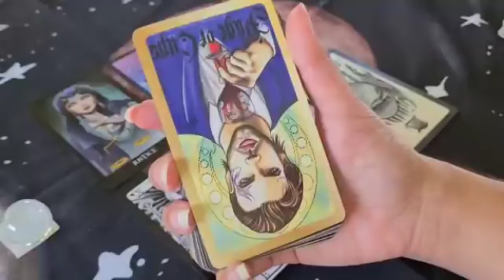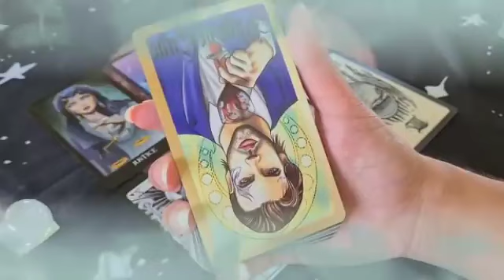برج الميزان ♎ من 18 إلى 28 أغسطس 2023 🌹 الكل يريد الارتباط بك♥️لكن هذا هو الحبيب الذي يستحقك🙏